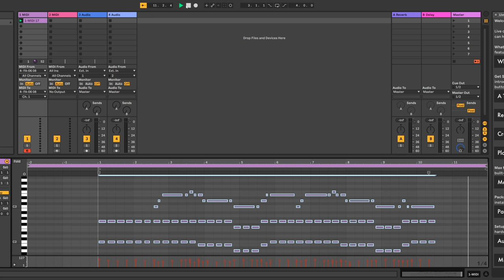Pianote - 7 Days in - The Rose (With chords - First Part) - Practice Song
So ... been having the urge of learning to play piano for a while now. Last week I bought a Synthesizer so I could start and now

I'm 7 days into Pianote. I'm working my way though the foundations and starting to learn about chords. Time to do some more practice on The Rose, and this time I wanted to get my chords in. It took me 2 days of practice to get some hand independance and get an almost OK result (for my level).

Song is The Rose ... This time with some Chords. Tought thing is not only the chords, but Hand Independance. I can play the chords blinkly with my left hand in this section, and the  melody with my right hand as well. Bringing both of them together is proving to be very hard.